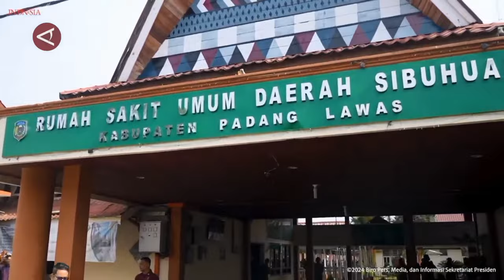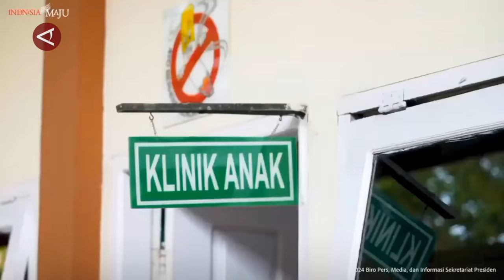Presiden Jokowi janji benahi kekurangan yang ada di RSUD Sibuhuan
ANTARA - Presiden Joko Widodo mendatangi Rumah Sakit Umum Daerah (RSUD) Sibuhuan di Kabupaten Padang Lawas, Sumatera Utara, Jumat (15/3). Dalam kunjungan ini, Presiden memastikan akan membenahi sejumlah kekurangan yang ada di RSUD.
(Afra Augesti/Chairul Fajri/Farah Khadija)